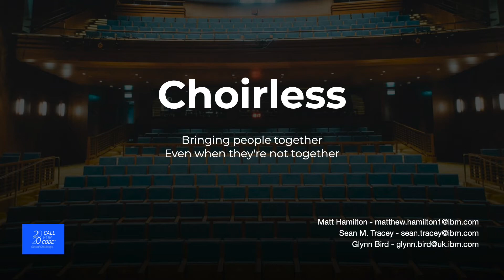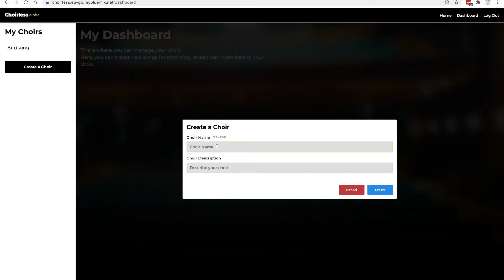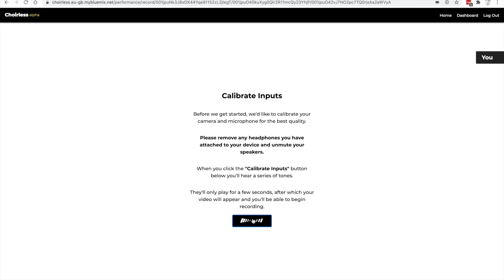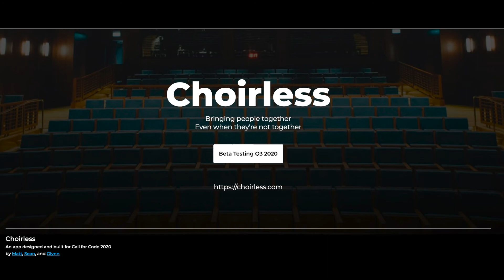Choirless Call for Code IBM Submission Video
Choirless is a musical collaboration platform. It allows music groups to quickly and easily create a "video wall" recording of a piece of music, where all of the individual submissions are captured separately on the performers' phone, tablet or laptop.

During the current Covid-19 Pandemic, as countries went into lockdown and implemented social-distancing,  choirs, bands and other musical ensembles have been prevented from meeting and performing in person. Video meeting platforms such as Zoom and WebEx aren't designed for live collaboration because of the network latency and the audio being optimised for speech from one person at a time.

Choirless aims to make it very easy for choir leaders to record a reference track and to organise choir members to provide renditions of a part. All of the contributed videos are automatically synchronised and stitched together into a video wall with no special equipment and without employing costly and time-consuming video editing software.

We have released our first alpha version, and produced our first fully automated performance. There is a working user interface with user management, allowing users to create an account and record parts for a performance. The processing pipeline has been fully automated with format conversion, audio normalisation, synchronisation of parts and the complete rendering of the "video wall". Whilst initially designed for choirs, Choirless can be used by musicians, ensembles and bands as well.

Since we have started development, we have had interest from over a dozen choirs and bands across the globe from school choirs, to a barbershop choir in New York, to a fiddle-band in New Zealand, to a community choir in Southampton. All wanting to use it as soon as it is available. The processing pipeline is serverless and implemented using IBM Cloud Functions, allowing near limitless horizontal scalability.

The system was used within the first few weeks of development by a test group of 9 year old school children. Each one recorded from home without any prior knowledge or instruction on the system other than giving their parents the URL and asking them to follow the instructions on the site. In less than 24 hours we had our first demo choir piece completed.

Choirless is the first system to specifically address the task of allowing choirs to collaborate whilst in isolation. We have heard from a number of choir leaders who have attempted to create these mass 'virtual choirs' manually. They tell us it takes several weeks of editing and lots of manual co-ordination just to get all the parts collated from the individual artists. Choirless automates the entire process of recording, collation, synchronisation and editing to create the final result in a fraction of the time.

What's next for Choirless? A closed beta programme of volunteer musicians will be invited to use the platform. Through this process, we aim to iron out bugs and hone the user experience. The captured recordings will allow us to refine the audio synchronisation, video stitching and the performance characteristics of our cloud services. After the closed beta, we hope to open up the platform for public use.